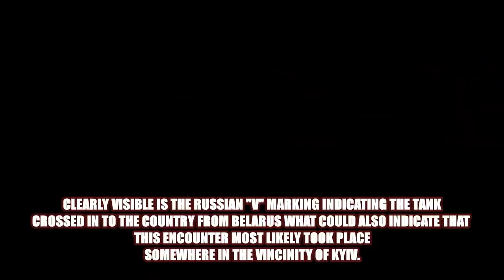Ukraine War - Ukrainian Special Forces GoPro Helmet Cam Combat • RPG Attack On Russian T-72 Tank